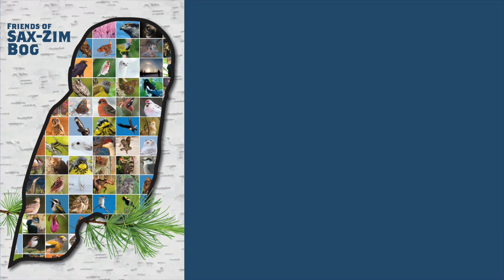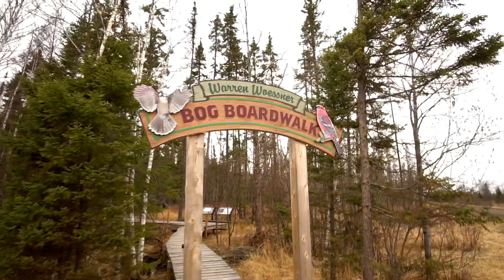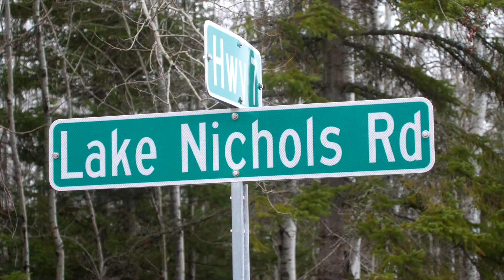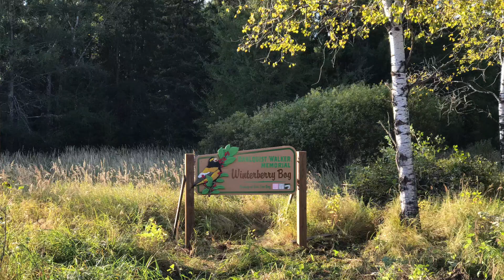Virtually Live 3 Birding Field Trip to Sax-Zim Bog April 28 2020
Virtually Live Birding Field Trip to Sax-Zim Bog April 28 2020. Join Executive Director Sparky Stensaas on a 5 hour birding, photography, video tour in northeastern Minnesota's Sax-Zim Bog. We visit Nichols Lake, the Warren Woessner Bog Boardwalk, Admiral Road willow flats and the Welcome Center. Wild Turkeys in full display, slow motion video of Wilson's Snipe doing their aerial courtship display, Porcupine eating willow catkins.